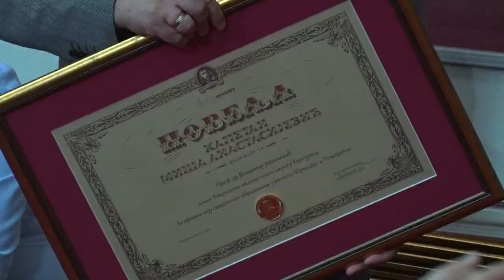U Kragujevcu dodeljene nagrade "Kapetan Miša Anastasijević"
Престижно признање „Капетан Миша Анастасијевић“ додељено је, у Крагујевцу, истакнутим појединцима, који живе на подручју Шумадијског и Поморовског региона.